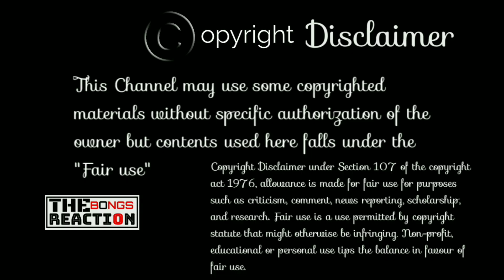Indian Reaction On | Surma Surma | Imran | Konal | Shakib Khan | Bubly | The Bongs Reaction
🔹Song : Surma Surma.
🔸Singer : Imran Mahmudul and Konal.
🔸Lyrics: Zahid Akbar
🔹Flute: Syduzzaman Sumon
🔸Cast : Shakib Khan, Bubly, Misha Sawdagar, Shahiduzzaman Selim, Subrata & many more
🔹Screenplay & Direction : Topu Khan.

©️ Credit: @Rtv Music

🎵Lyrics:

সুরমা সুরমা দিনে তোমায় সঙ্গে নিয়ে
চলো যাবো দূরে হারিয়ে,
সুন্দর সুন্দর লাগে সব চোখে তাকিয়ে
কি যে মায়া দিলে ছড়িয়ে।

এই হৃদয়ে যাও হারিয়ে
খুবই গভীরে ..

কেন যে সব লাগছে ভালো
চোখ জুড়ে কথার আলো,
তোমার মধ্যে গেছি হারিয়ে
ভালোবাসা যেন বাড়লো।

খুবই গভীরে ..

শুধু যে মন বলছে কথা
ঠোঁট ছুঁয়ে লেখা কবিতা,
বাতাসে এঁকে দেবো
বুকে থাকা যত বার্তা।

খুবই গভীরে ..

সুরমা সুরমা, দিনে, সুন্দর সুন্দর, লাগে